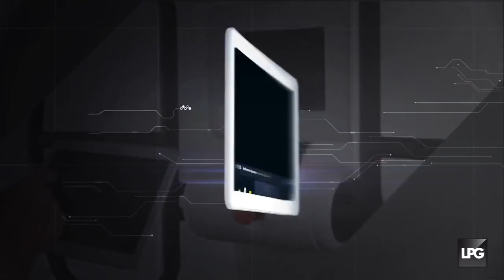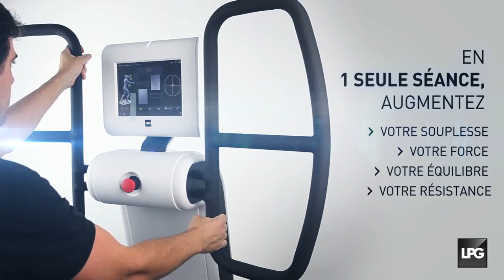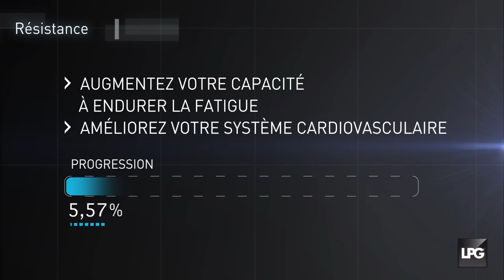solution sportive preparation physique mensuelleHUBER® 360 le Neuro Physical Training™